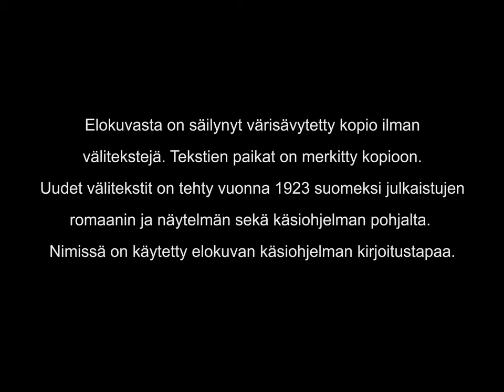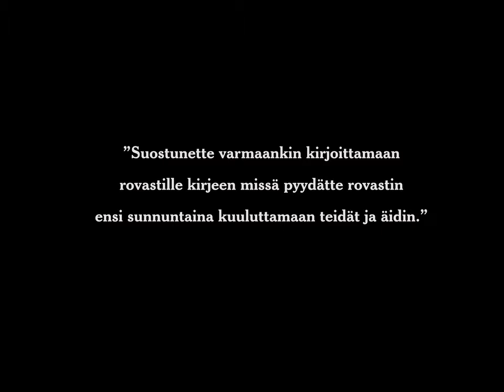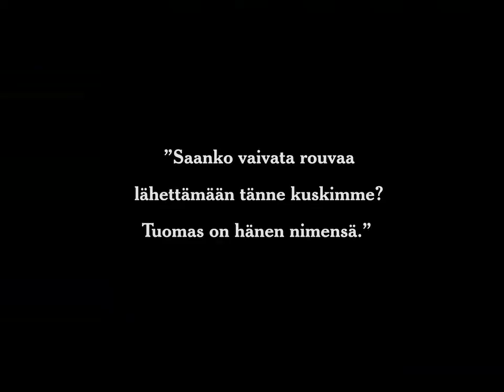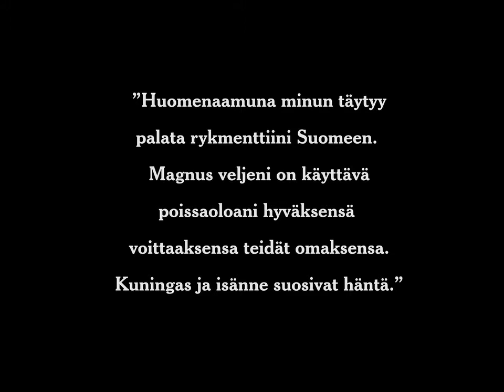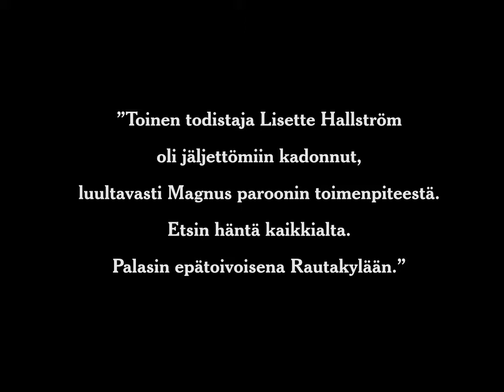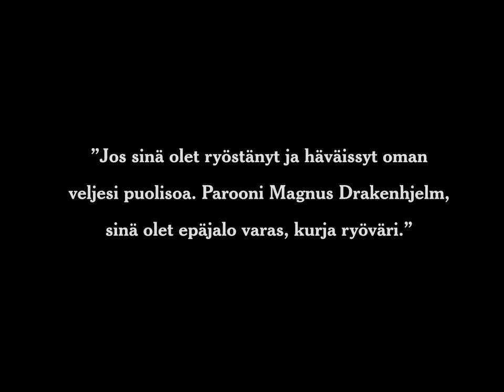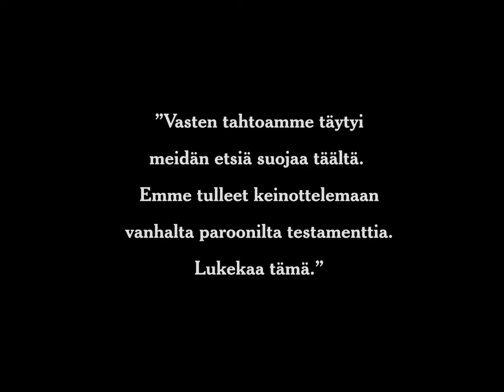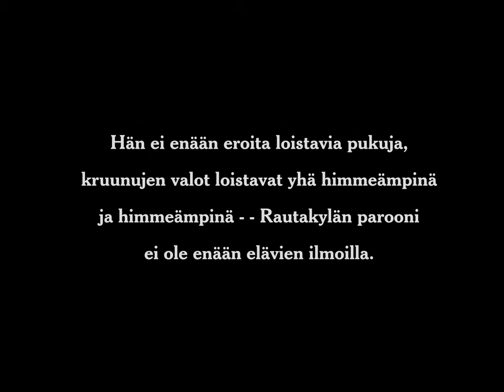Old Baron of Rautakylä (El viejo Barón de Rautakylä) [1923]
Dirigida por Karl Fager
Guión adaptado por Karl Fager basado en la novela corta de Sakari Topelius del mismo título.
Protagonistas Adolf Lindfors, Felix Borg, Naimi Kari, Einar Rinne, Aili Kari, Axel Slangus...
Fotografía de Frans Ekebom
Producida por Erkki Karu
Productora audiovisual Suomi-Filmi
Distribuida por Suomen Biografi
Fecha de estreno, 1 de abril de 1923
País, Finlandia

La familia Drakenhjelm ha albergado la mansión Rautakylä durante más de 150 años. Su anfitrión actual, el anciano barón Magnus Drakenhjelm, ha mantenido durante mucho tiempo una relación amorosa con su ama de llaves con la que también también tiene un hijo en común, Sebastian. Lisette, después de que el barón enfermara gravemente, comienza a preocuparse por perder la herencia del barón, ya que no están casados oficialmente., así que con la ayuda de Sebastian, le pide al barón que le escriba una carta al pastor pidiéndole que fuera a la mansión para celebrar la ceremonia de boda. Justo cuando Sebastian se dispone a recoger al pastor, llega un trío buscando refugio de una tormenta, alterando por completo los planes de matrimonio de Lisette.
A partir de ahí comienza la historia de un drama que ocurrió años atrás.